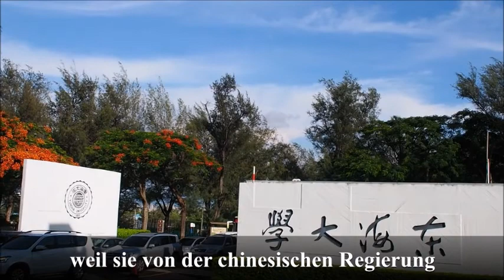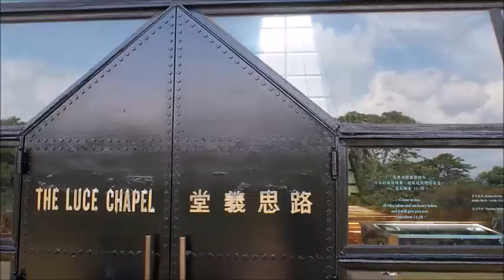Planung und Anlage der Tunghai-Universität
Semesterprojekt Deutsch III  Sommersemester 2020
Hannah Wang

Dieses Video ist eine Einführung in den Aufbau der Tunghai-Universität.
Ich hoffe, dass Sie aus meinem Video mehr über die Tunghai-Universität erfahren können.

◆Fotos:

（00:00~00:03 Skizzen der Luce-Kapelle）
 地方性的重新想像：東海大學的建築意義

（00:38~00:46 Chen Qikuans Foto）
 陳其寬，締造東海大學的傳奇人物

（01:14~01:48 Tunghai Campus Masterplan）
 打不開制度權力之門，誰救得了東海大學創校校園文化資產？

（02:29~02:41 Tuschemalereien des Campus）
 眼底城市

（03:38~03:47 Innenhof）
 東海大學文學院FB

（05:34~05:39 Luftbild der Wenli-Allee）
 【建築台灣】公共建築初體驗 現代經典校園巡禮

（05:39~05:46 Blick auf Taichung von der Wenli-Allee）
 大肚山風雲-我們第一屆東海人的故事 / Seite 11

（05:46~05:54 Blick auf Taichung vom Studentenwohnheim）&（10:36~10:47 Aktivitäten im Sportzentrum-1）& （10:47~10:51 Aktivitäten im Sportzentrum-2）
 從荒涼到豐盛--東海老照片/ Seite 71, 85, 86